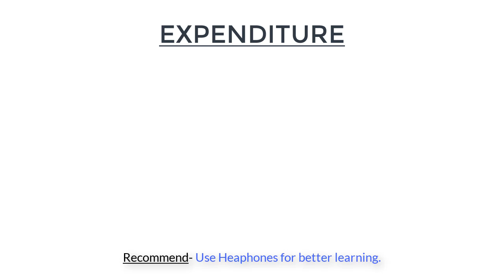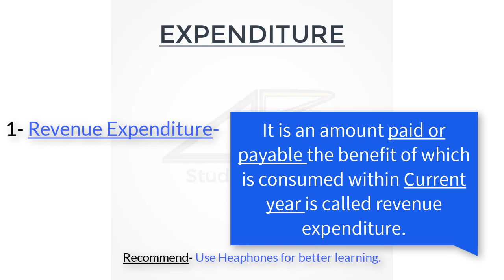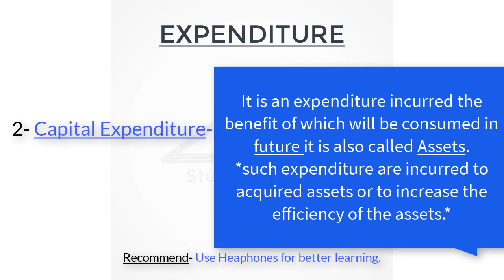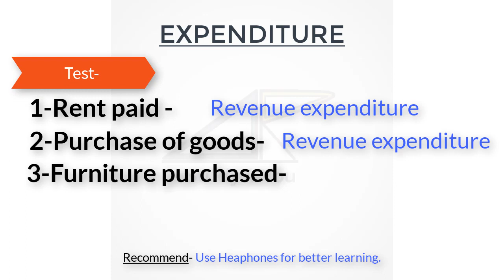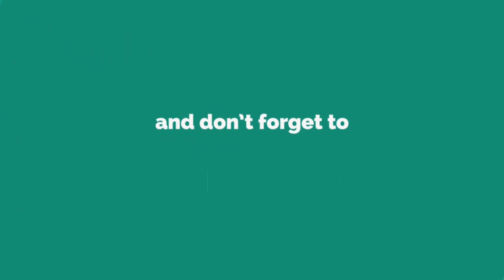What is Expenditure? | Different between Capital expenditure and revenue expenditure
What is Expenditure? | Different between Capital expenditure and revenue expenditure by
Study4you

Meaning of Expenditure for Basic accounting terms.

I hope you like the video, If doubts comment with us or you can send me your doubt at (Free of cost i can solve your query)

If you want to support us you can give any amount of fees as you like-
Gpay- shashankomer42@oksbi
phonepay- sheshankomer@ybl
UPI- sheshanko@fbl